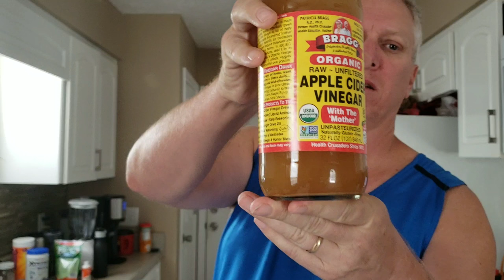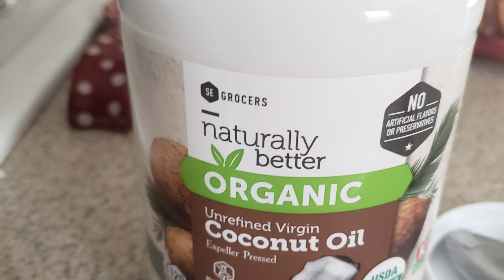AMERICAN HUSBAND#Day1#KETO DIET|What he eats for First Breakfast!